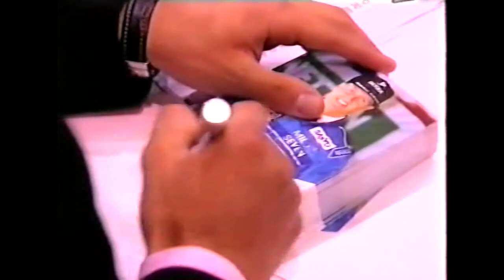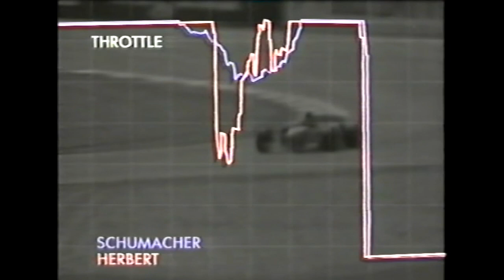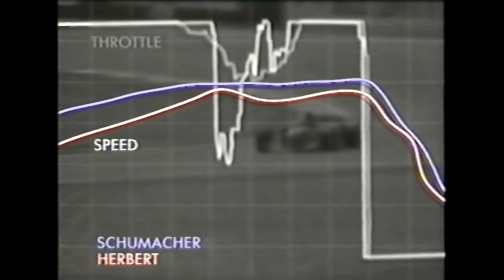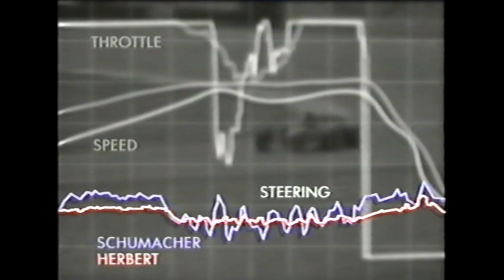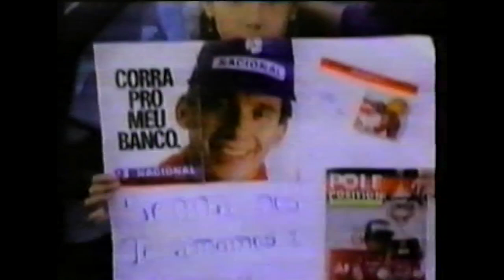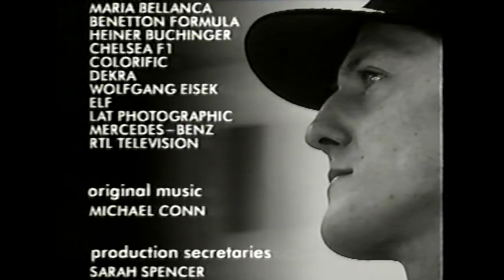1995 Michael Schumacher Documentary